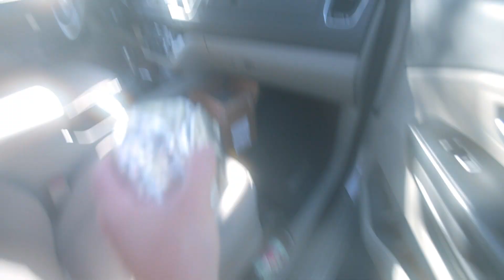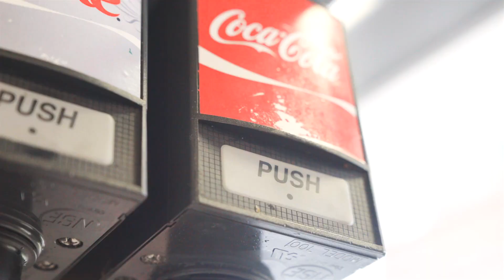NO ONE KNEW WHAT TO DO...UNTIL IT BROKE (RWB BTS Vlog#3)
The third day of our Orlando trip, and build day #2, involved slightly less filming than day 1, however it was a tad more stressful for reasons I'll explain in this video.  If you like this style of video break down let me know!  I can do more of these for other events and videos I create!

whysp. - "disappear"